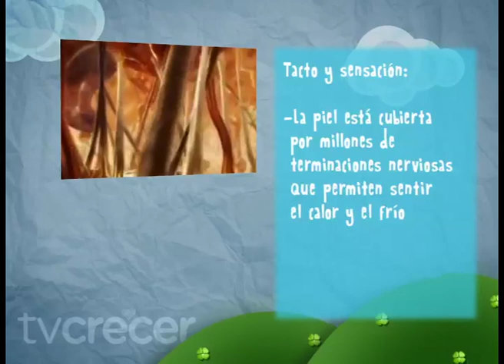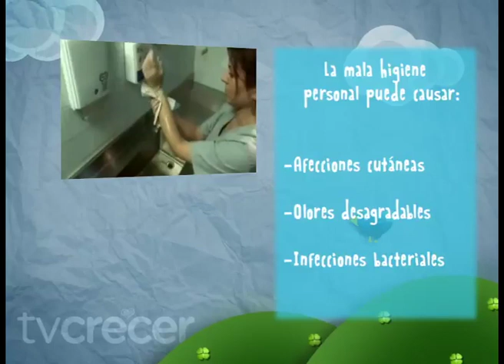Dr. Montes de Oca || ¿Que función cumple la piel?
En la sección ¿Sabias qué? de TvCrecer, podemos ver las funciones y curiosidades de la piel.